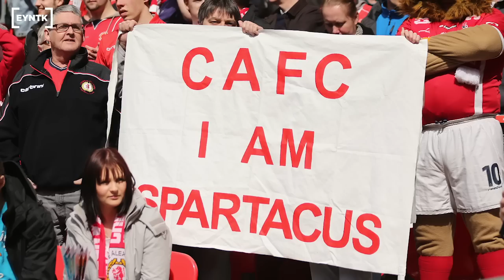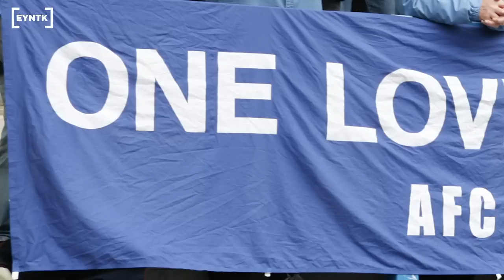Jamie Vardy | Everything You Need To Know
Everything you need to know about Leicester & England striker, Jamie Vardy. Did you already know these facts about Vardy? Did we miss any unknown facts out?